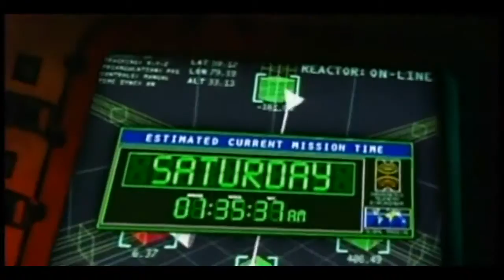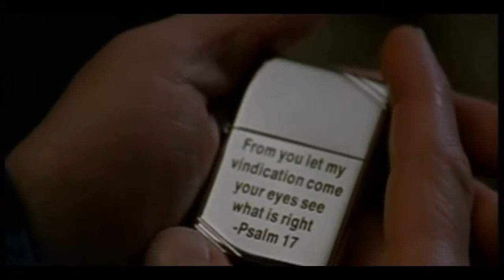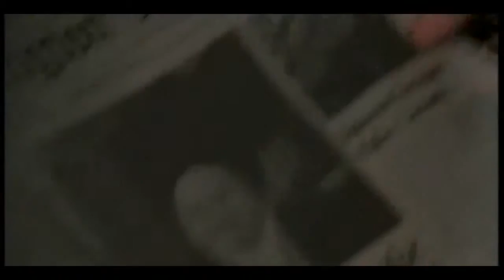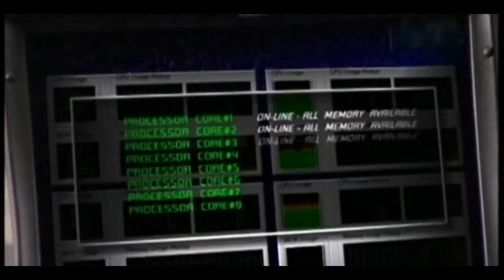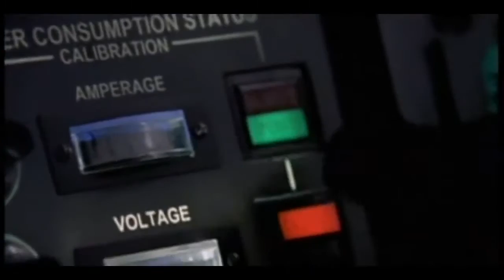Seven Days Sea 03 Epis 14